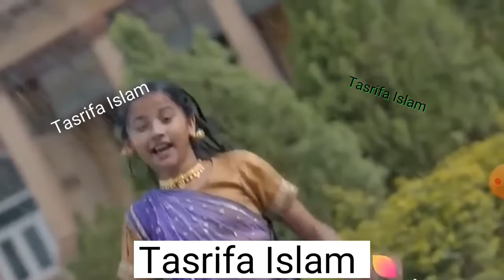Aurra Bhatnagar Tip Tip Song Video